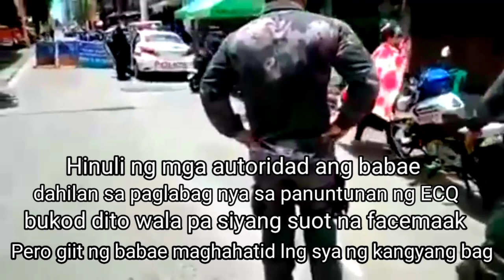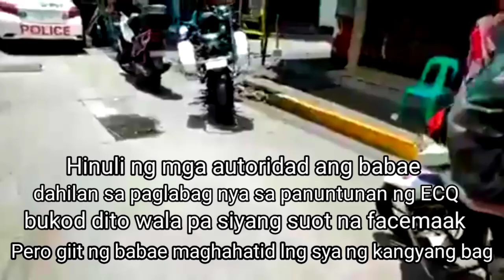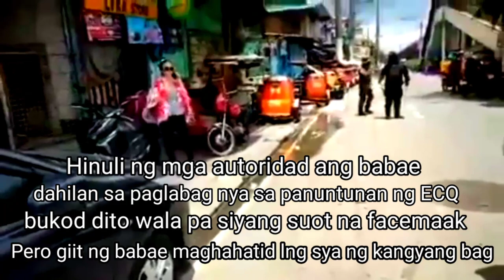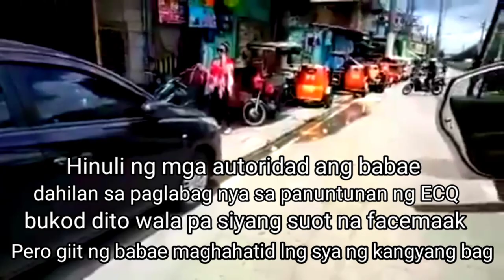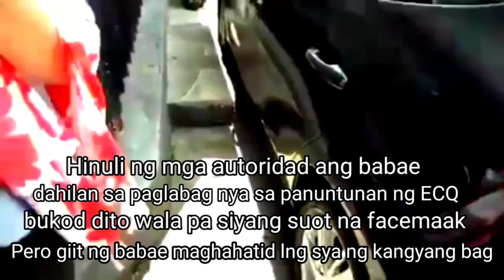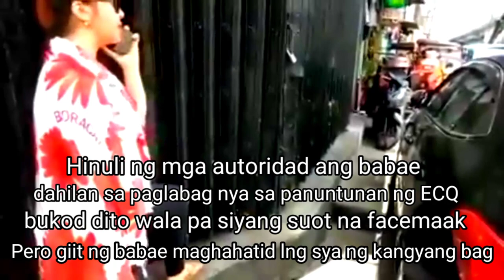Babae nakipag matigasan sa mga pulis hinuli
Nahaharap ngayon ang babae sa kasong alarm and scandal & unjust vexation dahil sa paglabag nya sa panuntunan ng enhance community quarantin